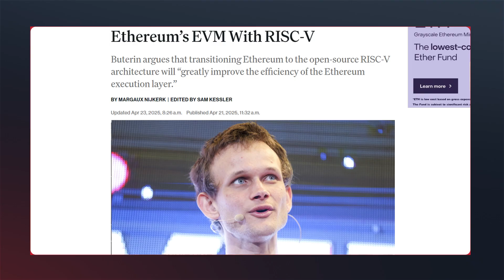The Tariff Trade War is an Opportunity for Decentralization.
As global tensions reshape supply chains, GEODNET is leveraging the DePIN (Decentralized Physical Infrastructure Networks) movement to build a borderless future. Here's how:

1. Decentralized Hardware Production
 2024: Added a 2nd manufacturing partner in India (joining China).
 2025: Launching a Made-in-America miner with Septentrio GNSS

2. RISC-V: The Open-Source Computer Processors
ARM’s centralized model faces challenges. GEODNET is developing RISC-V-based solutions blending RTK, Vision, and LiDAR for Web3 and robotics. (Even Vitalik agrees RISC-V is the future!)

 3. The Intercognitive Initiative
With partners like Auki, Peaq, and Mawari, we’re setting decentralized standards to combat tech centralization and trade wars.

💡 Trade wars won’t stop decentralization—they’ll accelerate it.